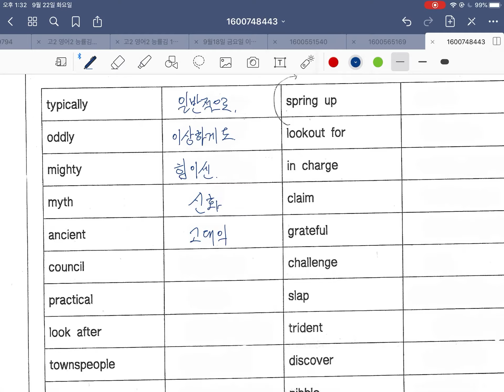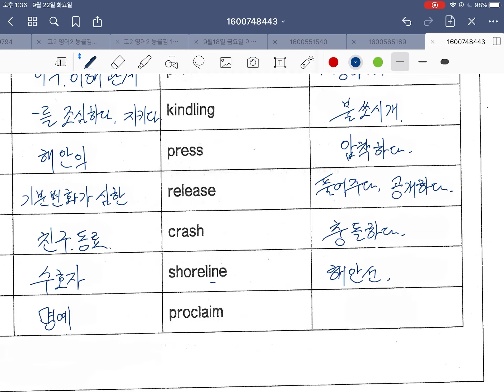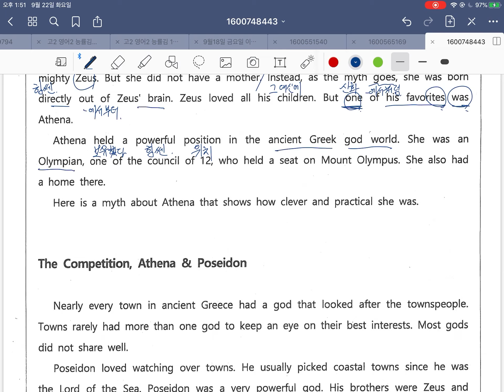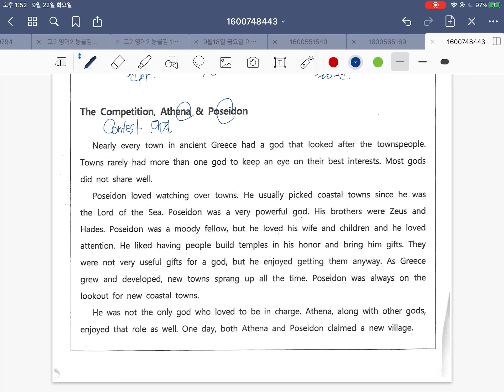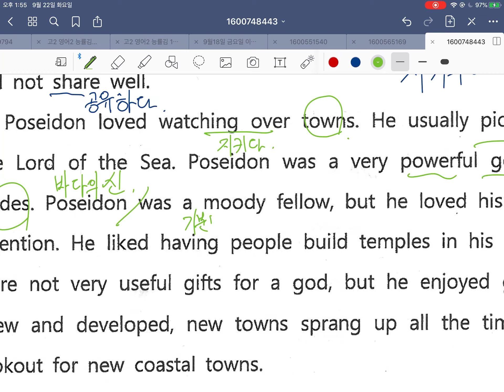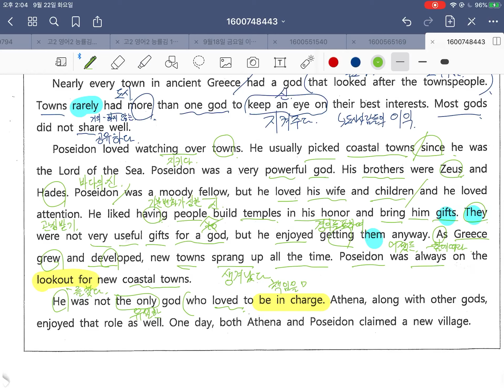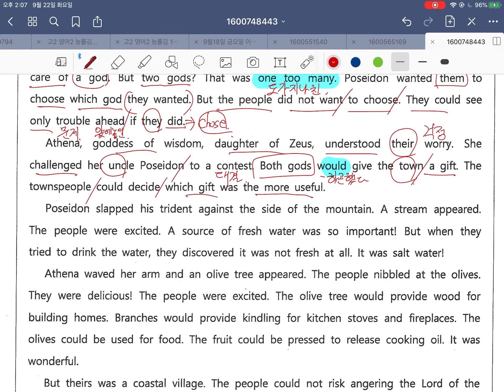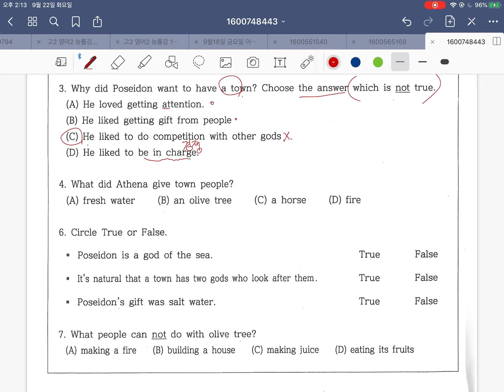동백중3 학습지 2학기중간